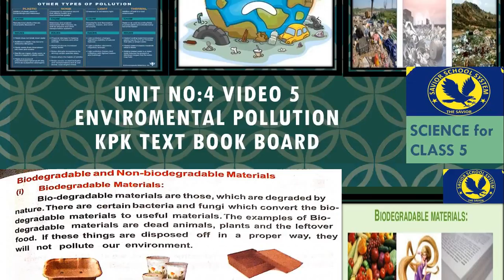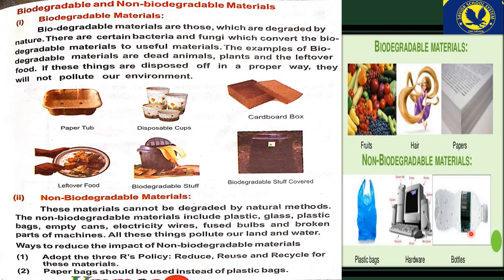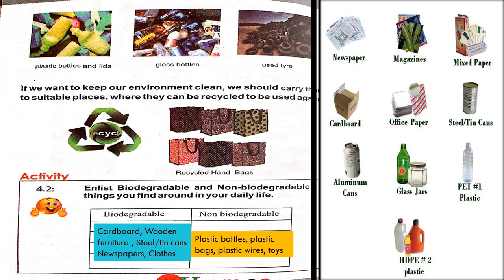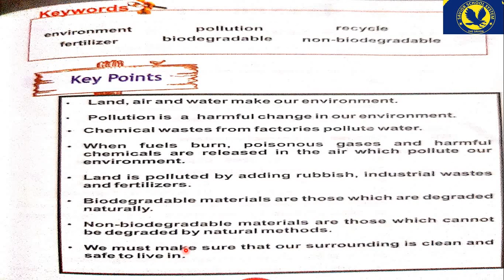Science for class 5 unit 4 video 5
Biodegradable and Non-Biodegradable materials